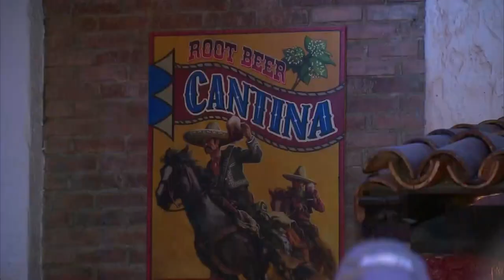Take an exclusive inside look of Casa Bonita ahead of grand opening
CBS News Colorado Mountain Newsroom reporter Spencer Wilson received an exclusive inside look at Casa Bonita and evaluated its plan to make improvements, while keeping everything the same.